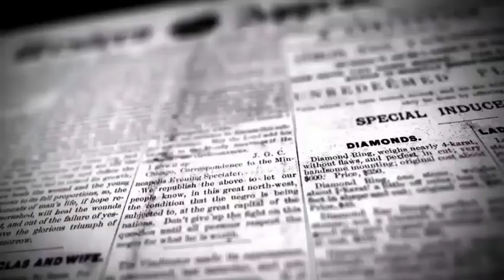இந்தியாவில் புதிய கட்சி தொடங்கும் |SABARIMALA JAYAKANDHAN | DINAKURAL NEWS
என் சாதி.?.என் மதம்?..என் இனம்?..என் குலம்..?

இந்தியாவில் புதிய கட்சி தொடங்கும் SABARIMALA JAYAKANDHAN .

Dinakural Is a DAILY NEWSPAPER  neutralized newspaper . You can get all the political-relatednews ,
politician speech,
parliment election,
live interviews ,
live Tamil news ,
Election speech NTK , DMK , ADMK , BJP , TMMK , AMMK , VCK , DK , MNM , PMK ,CONGRESS , DMDK

♦️HELO APP♦️

©️2020 Dinakural Official